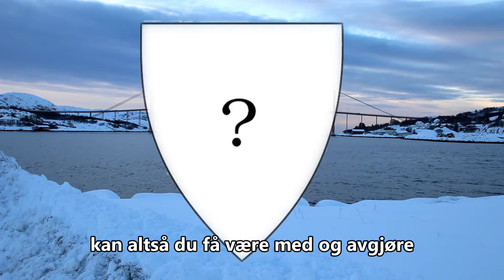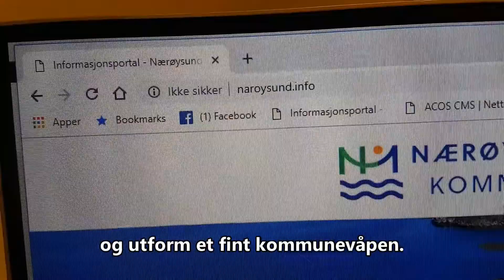Vi jakter kommunevåpen